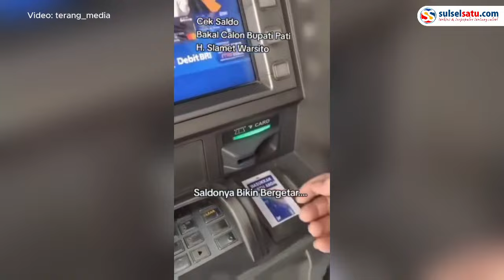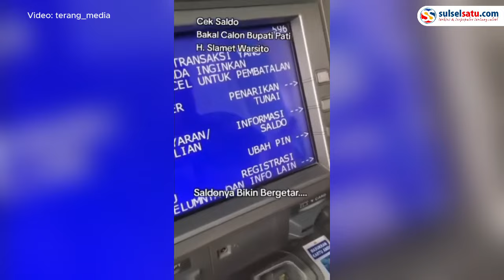Aksi Viral Calon Bakal Bupati Pati Pamer Saldo ATM Rp200 Miliar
Calon Bupati Pati ini viral usai pamer saldo dengan jumlah fantastis.

Slamet Warsito memperlihatkan saldo ATMnya yang mencapai Rp200 m.

Dalam video tampak dirinya depan mesin ATM.

Jumlah saldo yang tertera di mesin ATM mencapai 12 digit, tepatnya Rp 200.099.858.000.
Video terkini dan terbaru..